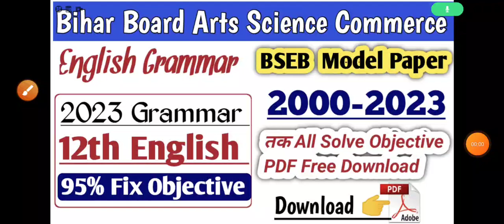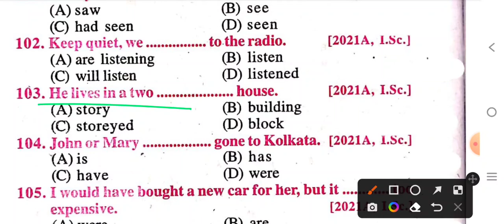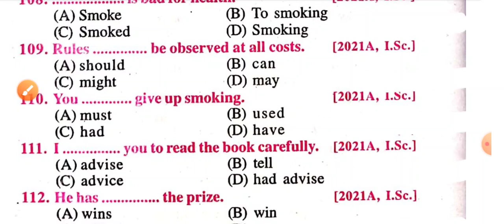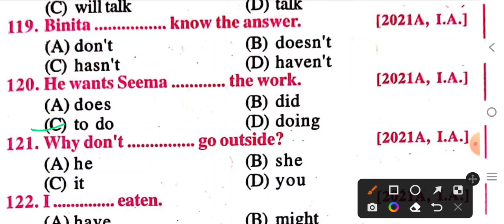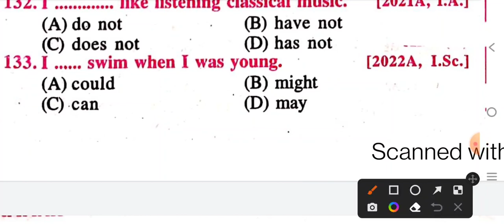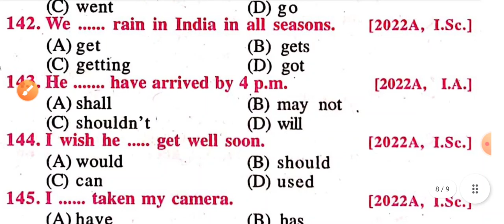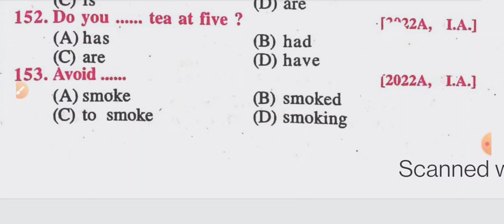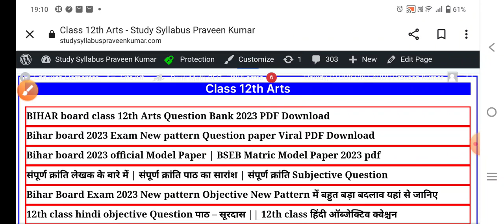English Grammar MCQ | 12th English grammar VVI objective | 12 English Question Bank 2023 objective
Bihar Board Class 12 English 2023 model paper pdf
Class 12th English Model Paper Objective question answer 2023 PDF
Bihar Board English 12th objective 2023 PDF
Class 12th 100 marks English Model Paper 2023
Bihar Board Inter English Model set 2023 objective question answer
इंटर परीक्षा 2023 बिहार बोर्ड इंग्लिश 100 अंक objective
Time and Tense VVI Objective
time and Tense VVI MCQ
subject verb agreement VVI Objective
subject verb agreement VVI MCQ

Bihar Board Class 12th English 100 marks 2023 Guess paper